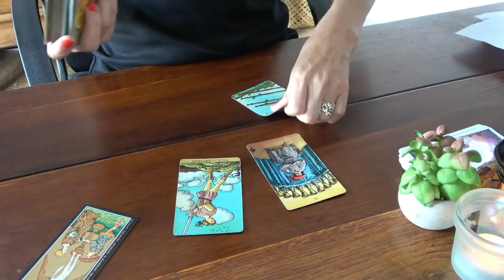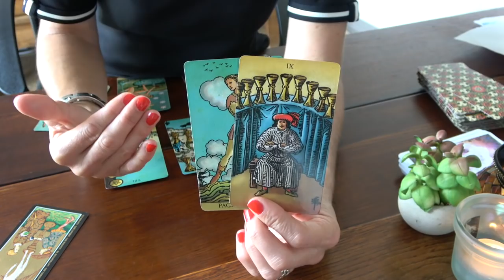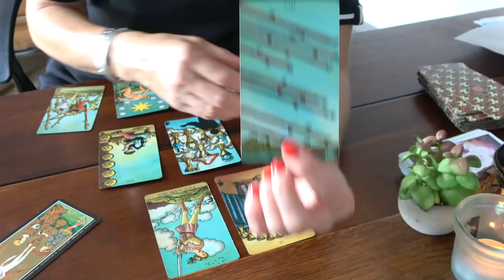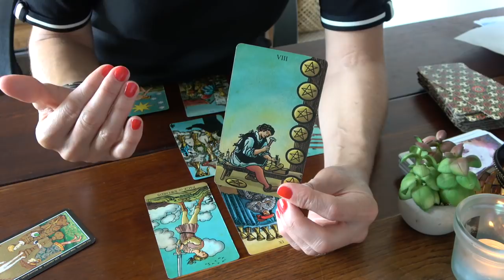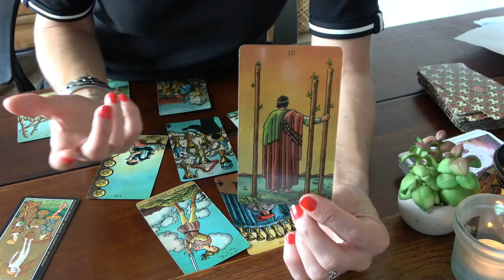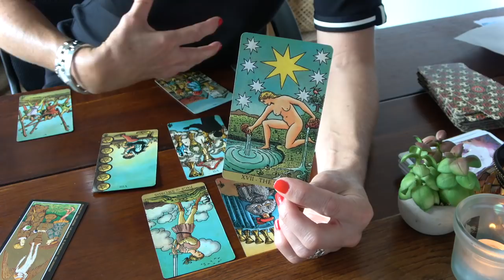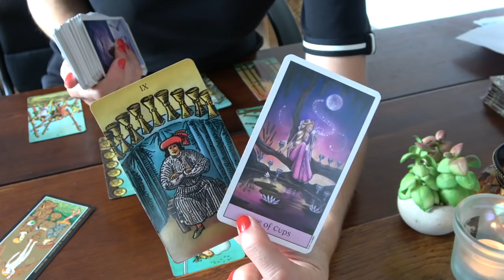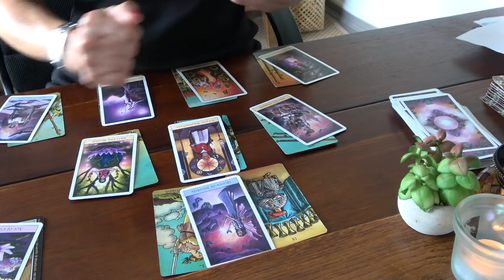GEMEAUX Septembre 2020 ~ Réaliser un rêve ...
Veuillez noter que je ne fais plus de consultation privée, merci.